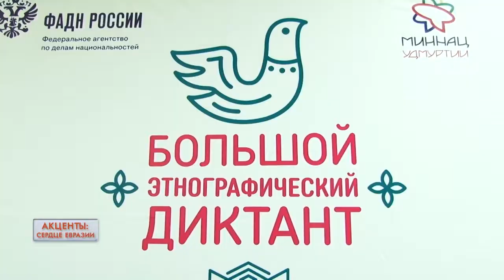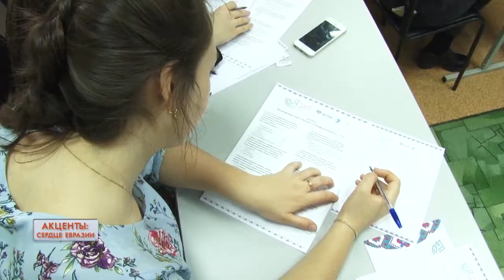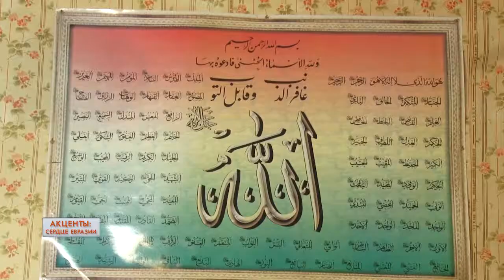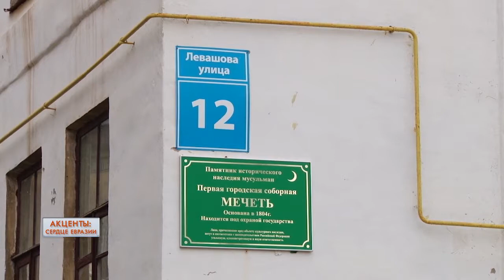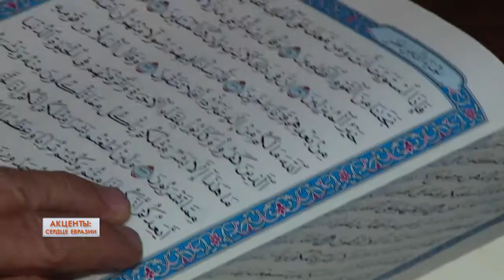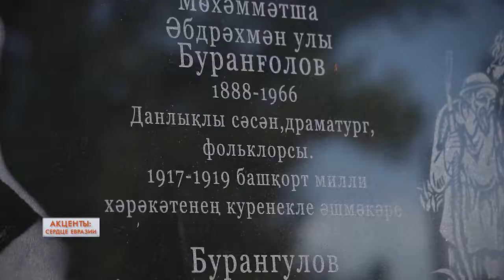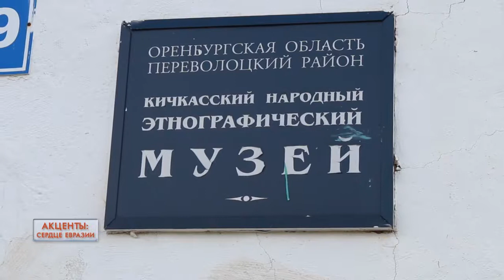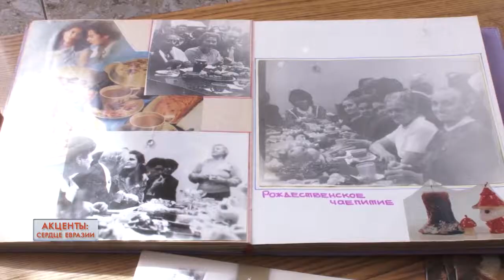Акценты: сердце Евразии.№ 11